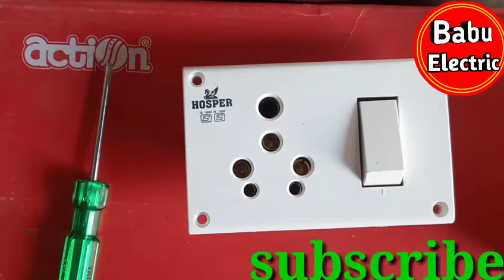पावर बोर्ड का कनेक्शन करने का आसान तरीका | power board connection | bijli board connection kaise kre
पावर बोर्ड का कनेक्शन करने का आसान तरीका| 2 मिनट में सीखें| How to make power bord connection |

• Online Purchase products link :-

• Extension Power Board -

• 1 Socket 2 Switch 1 Bulb Holder-

• Extension Computer Board-

• 4 Socket 4 Switch Board -

• 2 Switch 2 Socket Board -

• 1 Switch 1 Socket Board -

• Round Plastic Board -

• Led light for studio

• Touch screen digital Board

• Best Tripad Camera Stand

√ 7×4 board wiring -

√ 10×4 board wiring -

cover topic:-

power bord connection,
electric bord connection,
7×4 ke bord connection,
bord connection,
bord connection kaise kare,
house wiring kaise kre,
bijli bord connection,
babu electric,